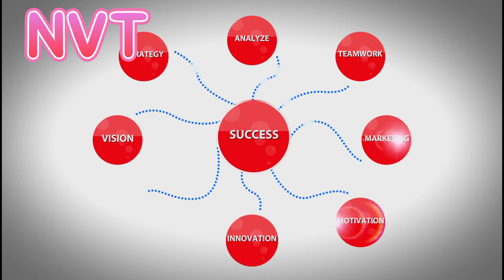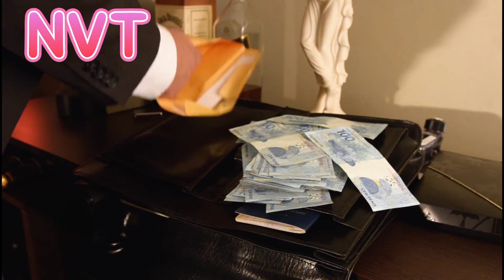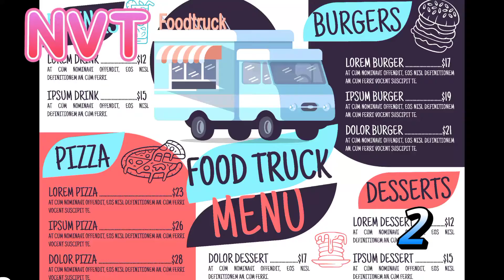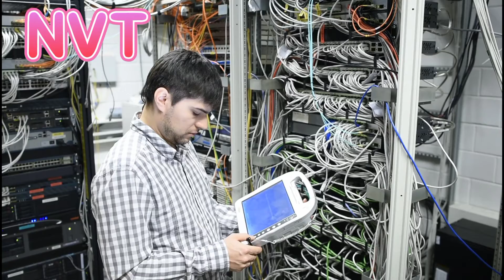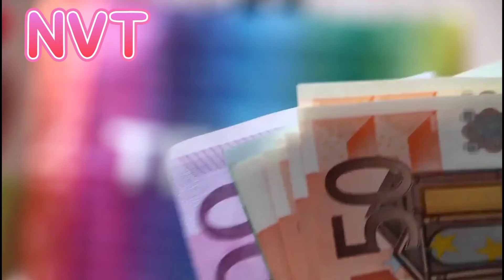10 Most Profitable Businesses in 2022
10 Most Profitable Businesses in 2022.